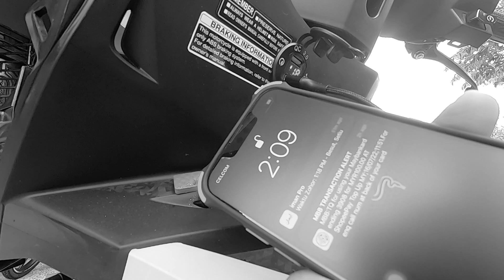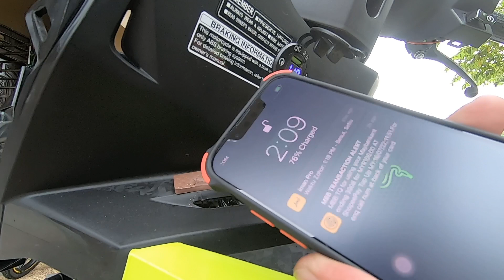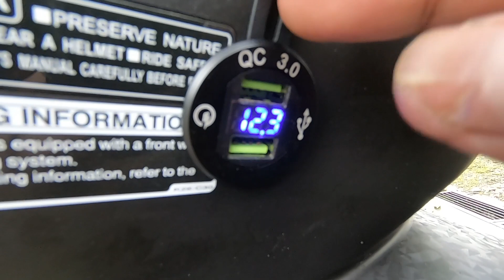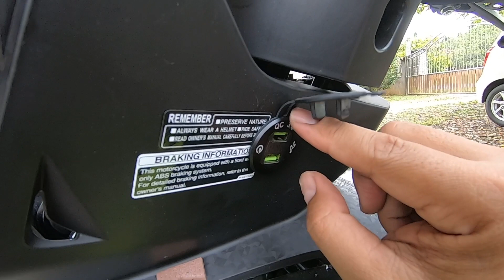RSX RS Pemasangan USB Motorcycle Charger. X payah risau jika terlupa bawa powerbank. Mantul bossku.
Untuk dapatkan USB Charger/Port boleh Tekan link berikut:
Semoga info-info ini memberi manfaat kepada anda semua.
Support dari anda semua amatlah saya hargai. TQ